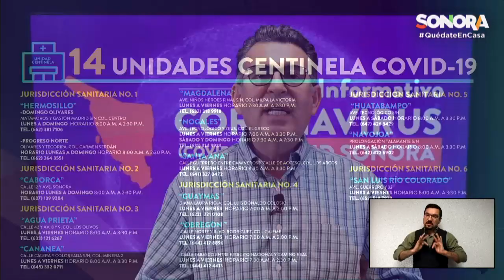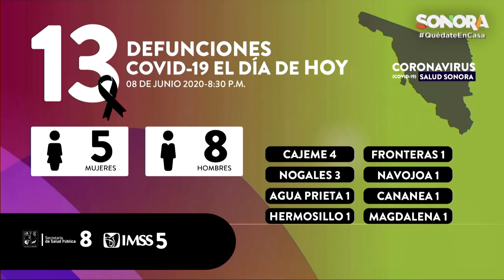🚨INFORMACIÓN IMPORTANTE🚨Nuevos casos de COVID-19.Cuídate y cuida de los tuyos.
🚨INFORMACIÓN IMPORTANTE🚨

Nuevos casos de COVID-19.
Cuídate y cuida de los tuyos.
Hermosillo 08 Junio 2020.